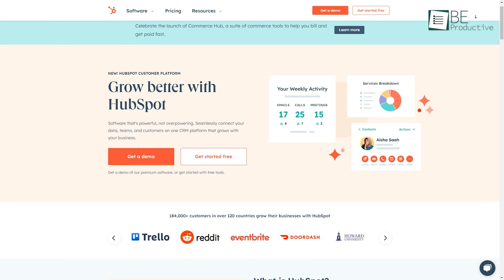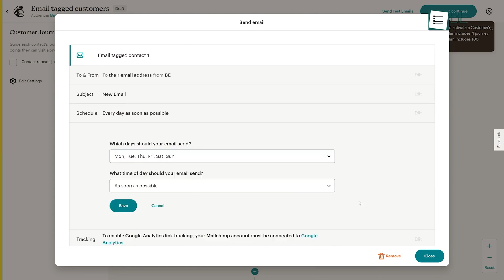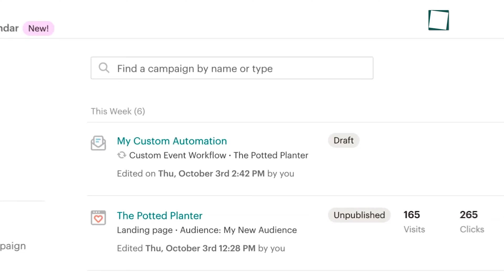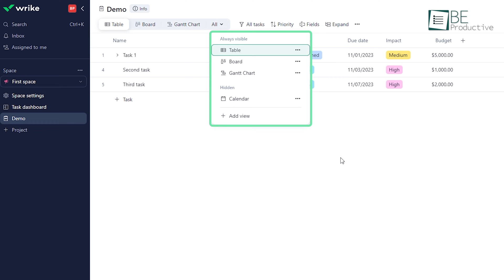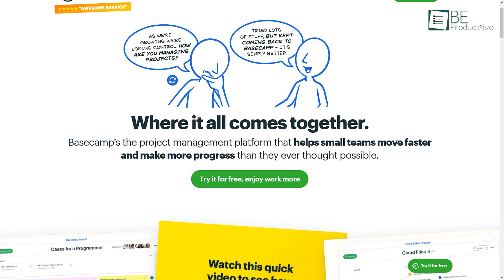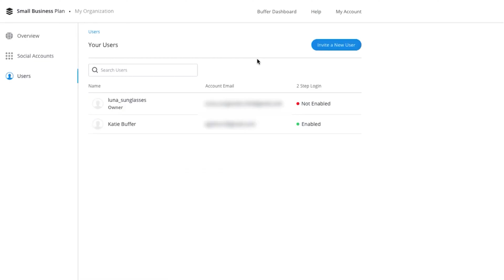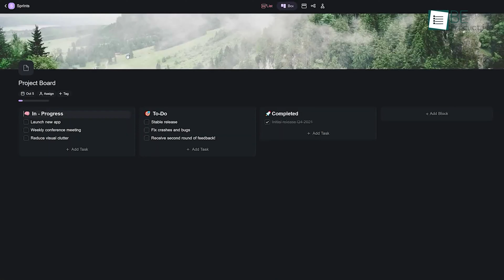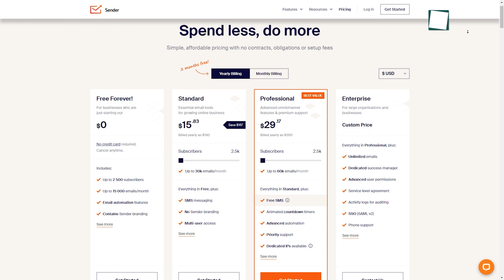Top 10 Workflow Automation Software in 2024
Imagine a world where you can say goodbye to repetitive tasks with just a click along with  collaborating with your team at new heights. With workflow automation softwares,  you can automate mundane tasks and embrace your creativity.  To help you find the best we have jotted down a list of 10 Workflow Automation Software that can be perfect for you in 2024

Resource Guru

HubSpot

Mailchimp

Jotform

Smart sheet

Basecamp

Buffer

Grain

Taskade

Sender

Intro and Animation Credit:
10Studio: